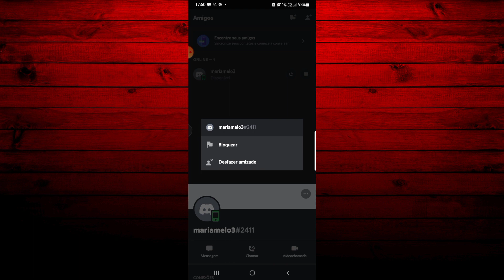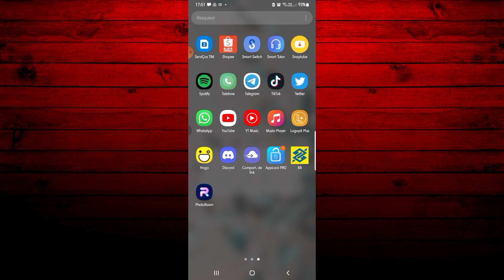Como BLOQUEAR USUÁRIO NO DISCORD pelo celular - Atualizado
Olá pessoal, beleza. Sejam todos bem - vindos a mais um tutorial. Neste vídeo, lhe ensinarei a como bloquear usuários no discord . Confira!